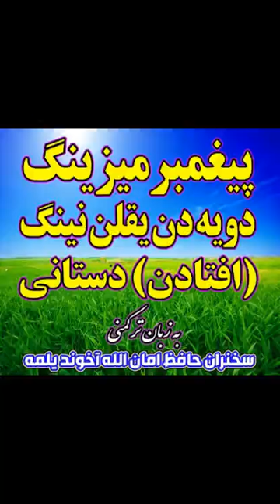پیغمبرمیز ینگ دویه دن یقلن نینگ (افتادن) دستانی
تصویری ترکمنی👆👇

موضوع 👈پیغمبرمیز ینگ دویه دن یقلن نینگ (افتادن) دستانی

دوستان فیلم تصویری دیگر موضوع های مفید و‌ مهم در پیج اینستاگرام جناب استاد موجود است. با سرچ لفظ انگلیسی حافظ یلمه می توانید فالو کنید

و همچنین با سرچ الفاظ👈 کانال رسمی حافظ یلمه (ترکمن) 👉 از سخنرانی های صوتی وی بهره بگیرید.